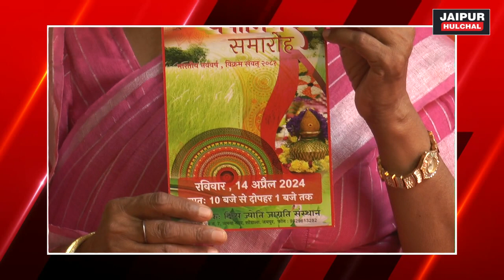JAIPUR || दिव्य ज्योति जाग्रति संस्थान द्वारा रविवार को आयोजित होगा नव वर्ष विशेष कार्यक्रम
jaipurhulchal दिव्य ज्योति जाग्रति संस्थान द्वारा रविवार को आयोजित होगा नव वर्ष विशेष कार्यक्रम
राजधानी जयपुर मे दिव्य ज्योति जाग्रति संस्थान के द्वारा रविवार को एक विशेष कार्यक्रम आयोजित होने जा रहा है ,यह आयोजन भारतीय नव वर्ष को समर्पित रहेगा। जयपुर के हवामहल रोड श्री रामचंद्र मंदिर में होगा आयोजन ,इस को लेकर आज हवामहल रोड स्थित श्री रामचंद्र मंदिर में प्रैसवार्ता का आयोजन किया व पोस्टर लॉन्च किया वही ,साध्वी लोकेशा भारती ने बताया कि इस कार्यक्रम में संस्थान के प्रतिनिधियों द्वारा भारतीय नववर्ष से जुड़े वैज्ञानिक व आध्यात्मिक तथ्यों को उजागर किया जायेगा। साध्वी ने आगे बताया कि भारतीय नव वर्ष विश्व का सबसे विश्वसनीय नववर्ष है क्योंकि भारतीय कैलेंडर सूर्य और चंद्रमा की स्थितियों की गणना पर आधारित है। इसीलिए जन- जन में भारतीय संस्कृति के प्रति प्रेम जागृत करने हेतु संस्थान यह विशेष कार्यक्रम आयोजित करने जा रहा है, सभी का प्रवेश निशुल्क रहेगा। साध्वी जी ने सभी का इस कार्यक्रम में उपस्थित होने हेतु आह्वान किया।